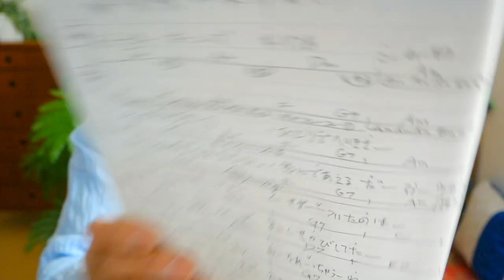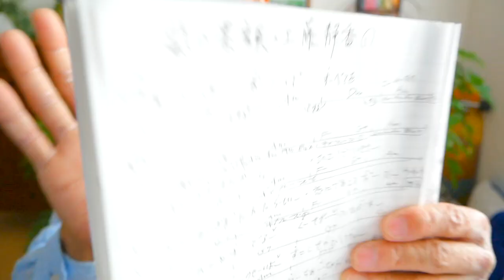嵐の素顔 / 工藤静香【ウクレレ 超かんたん版 コード&レッスン】嵐の素顔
・初心者Ver 2:33　・かっこいいVer  22:33

G-LaboウクレレPop Up Shop in 神戸の詳細